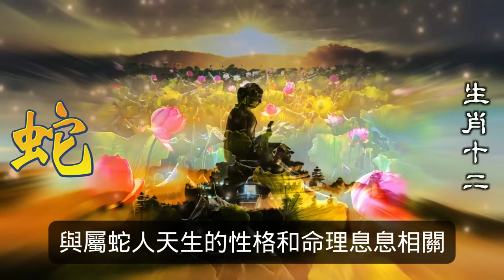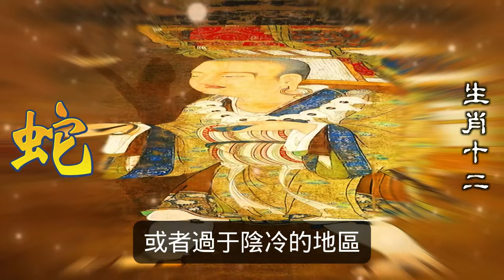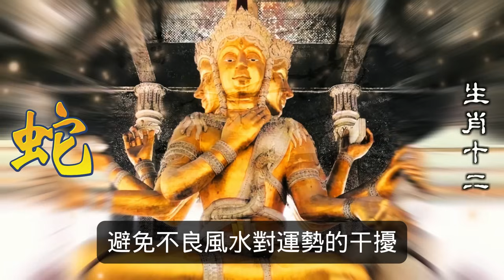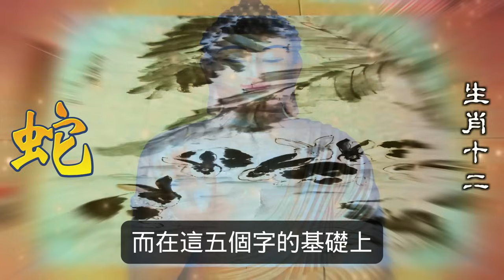屬蛇人被最強神祕能量包圍，難怪屬蛇人總能逆天改命！屬蛇人大驚失色！風水最好的地方就在#生肖運勢